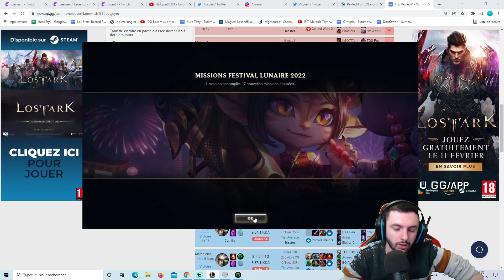LE COUNTER PARFAIT DU CHAMPION BROKEN AKALI ! ON A ENFIN TROUVE LA SOLUTION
CREDITS:

La plupart des musiques trap que vous entendez proviennent de Tundra Beats. Je vous invite à contacter Idizy si vous ne trouvez pas une musique en particulier !